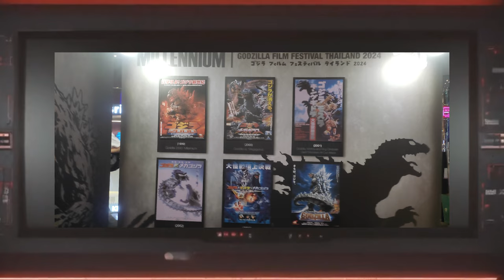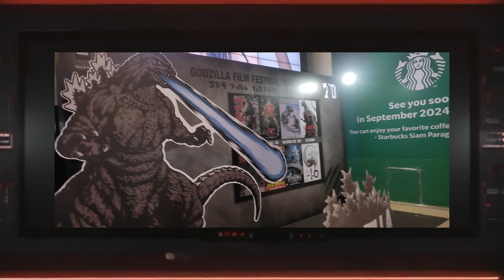ประสบการณ์ Gojira/Minus One ในโรงภาพยนตร์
ในคลิปนี้จะมาพูดถึงประสบการณ์การไปเทศกาลก็อตซิลล่าที่ถูกจัดขึ้นมาและผมก็ได้ไปดูหนังก็อดซิลล่าเรื่องโปรดของผมทั้งสองเรื่อง Gojira 1954 และ Godzilla Minus One